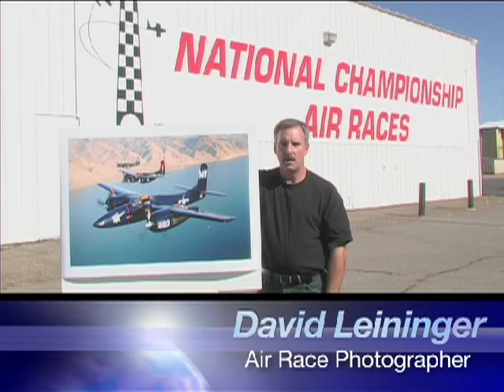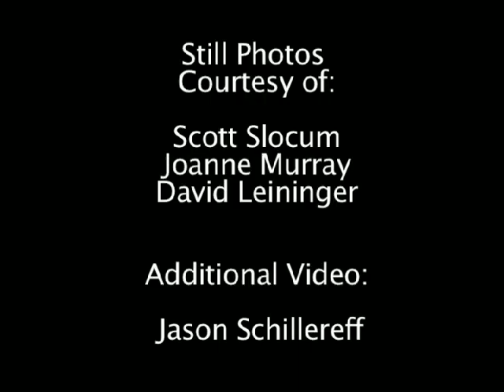Tigercats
Gathering of 3 historic Tiger Cats at the Reno Air Races 2008